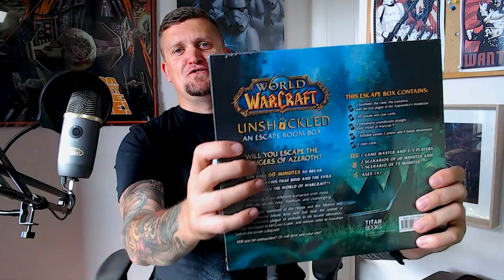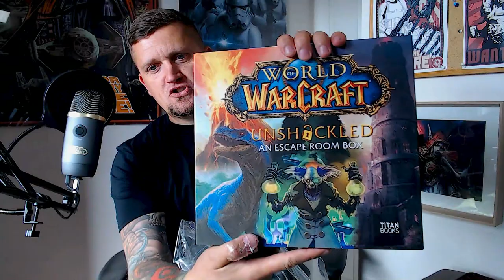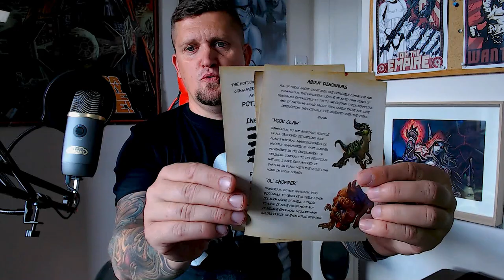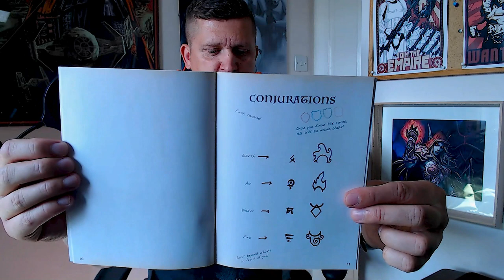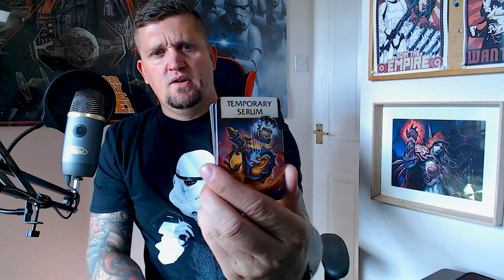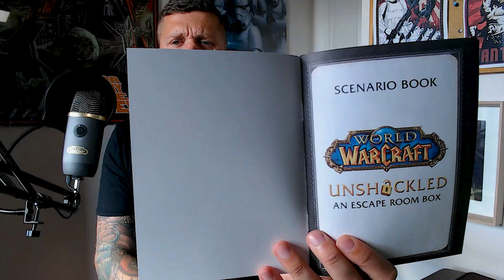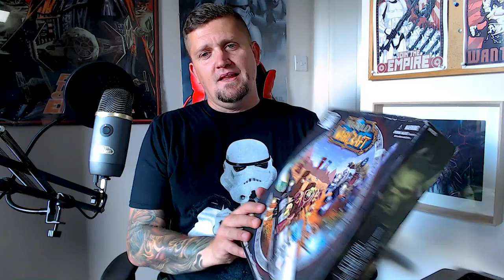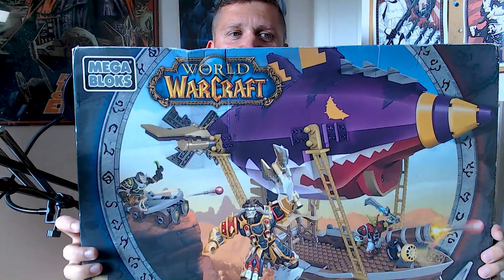Warcraft Escape Room + Bonus Material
Kolejna wolna chwila i wpadaja kolejne zabawki. Dobrze, ze mam synów jako wymówke 😄😉
Dzieki!
Tukos